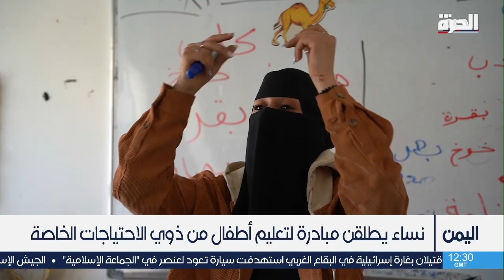اليمن.. مبادرة نسوية لتعليم أطفال من ذوي الاحتياجات الخاصة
أطلقت ناشطات يمنيات مبادرة لتعليم أطفال من ذوي الاحتياجات الخاصة. وينظم المبادرة المركز الوطني للتربية الخاصة الذي يشرف عليه سيدات يسعين إلى دمج هذه الفئة في المجتمع في ظل الحرب.

حمل تطبيق "الحرة كونيكت" للتلفزيونات والهواتف الذكية:

أمازون فاير